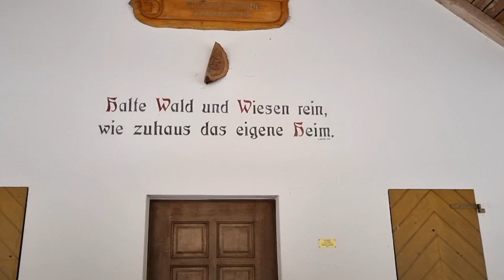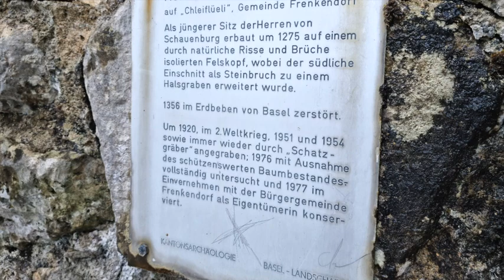Waldspaziergang mit Herr Schrööder. In die schöne Natur vom Baselbiet Schweiz.